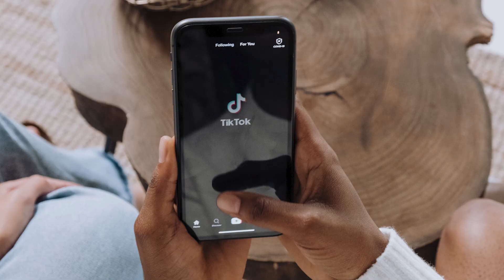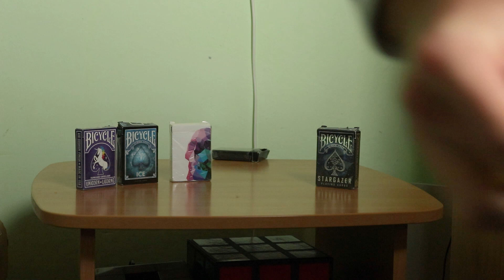TikTok-os Bűvésztrükköket Próbáltam Ki | 6.rész | TikTok Bűvésztrükkök Magyarázattal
Szerezz kiváló minőségű kártyákat innen!⬇️
Használd a FORZOR kupont és 10% kezdvezményt kapsz!

Ma ismét a TikTokon járok és próbálok jobbnál jobb trükköket megtanulni!

Tartalom
00:00 - Mi lesz ma?
00:15 - Toll lebegtetés
01:10 - Toll előverázslás
02:18 - Pénz átszúrás
03:20 - Pénz csettintés